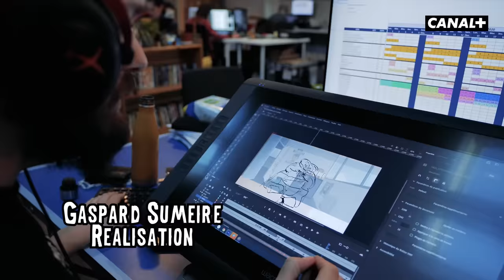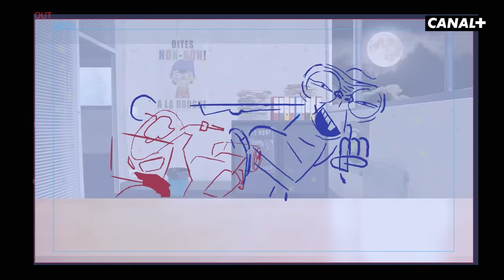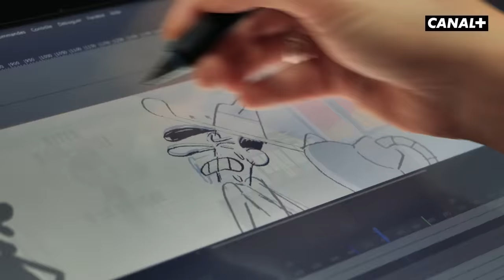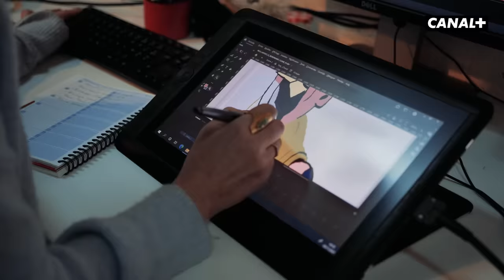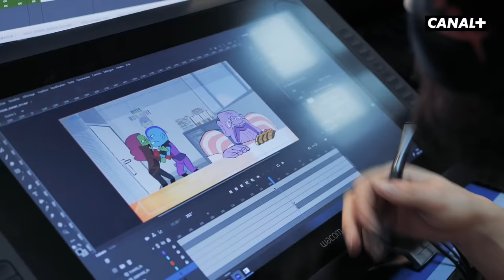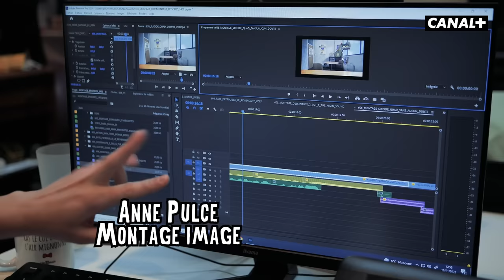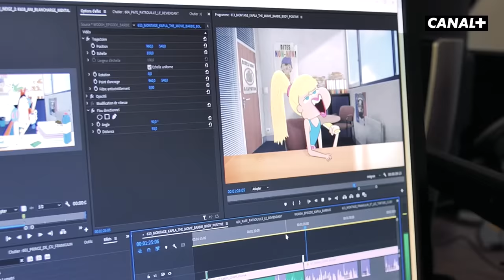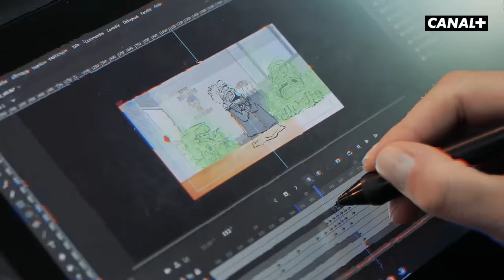Les Kassos Saison 6 : Making Of (BONUS)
Le réalisateur : Gaspard Sumeire
Les scénaristes : Rachid Baha,  Josselin Bordat, Laëtitia Coryn, Camille Fievez, Grégoire Peyrot et Gaspard Sumeire.